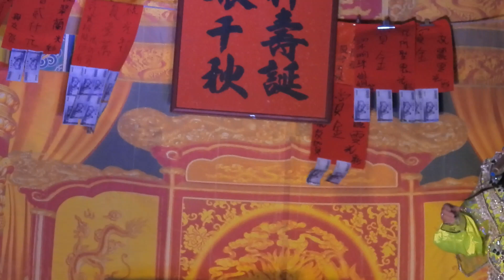民安歌劇團～❤️黃麗雯❤️